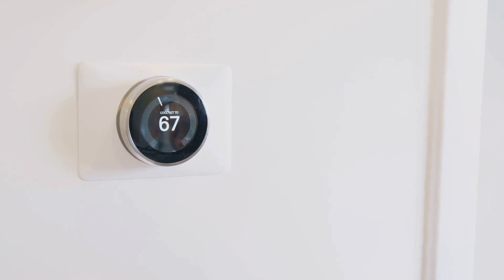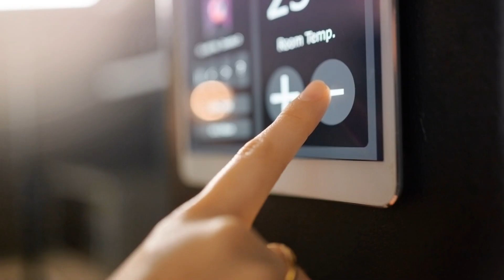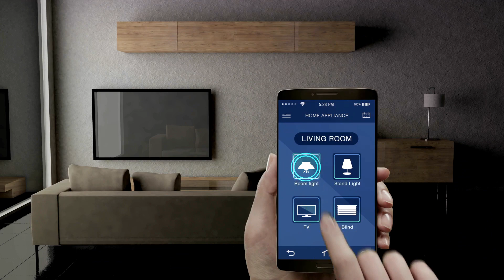AI Smart Homes The Dawn of a Futuristic Era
Welcome to a glimpse into the future. A future where homes are not just smart, but intelligent. This is the era of AI Smart Homes.

Imagine a home that knows you. Not just your preferences, but your habits, your needs, and even your mood. A home that welcomes you with your favorite music playing softly in the background, set to the perfect temperature, with the lights tailored to your liking.

AI Smart Homes use artificial intelligence to learn from your behavior, adapting to your needs and making your life more convenient. It's like having a personal assistant available at your beck and call, 24/7.

From preparing your morning coffee just the way you like it, to turning on your favorite TV show as soon as you enter the living room, AI Smart Homes anticipate your desires before you even express them.

But it's not just about luxury and convenience. AI Smart Homes are also designed with your safety and security in mind. They can detect unusual activity, alert you to potential dangers, and automatically adjust settings to ensure you and your loved ones are always protected.

With voice commands or a simple tap on your smartphone, you can control every aspect of your home. From adjusting the lighting to ordering groceries, the possibilities are endless.

And that's just the beginning. As technology evolves, so will AI Smart Homes. They will seamlessly integrate with other smart devices, transforming your entire living experience.

Automation, comfort, security - AI Smart Homes bring us one step closer to a future we once dreamt of. A future where our homes are not just four walls, but living entities that cater to our every need.

Thank you for joining us on this tour of the future.